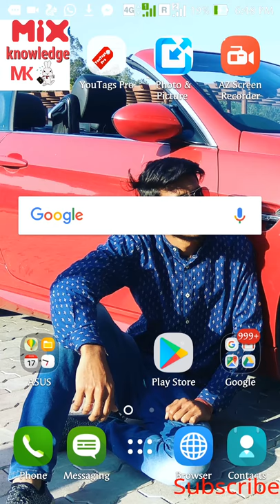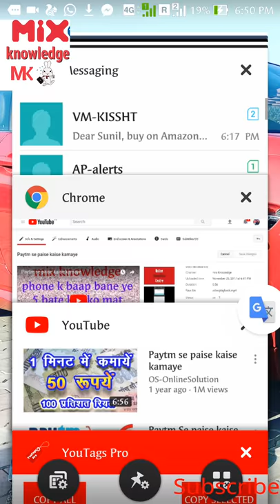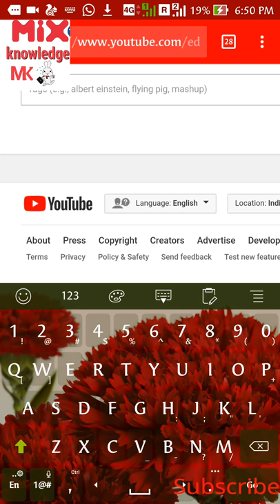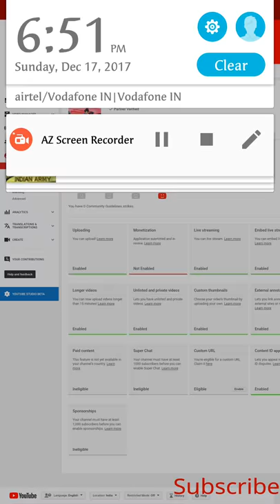How to increase you tube view 100%legal hindi,mix knowledge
Friends, all of you are good. If you want a new video please comment on me

 Frnd
         You tube ka tag pro apps h jisse ap kisi bhi video ke tag copy krke apne video pe lga skte hai jo sbsw jyada viral hua hai video uske tag copy kro or aap apne video me tag lgado aapka video 7 deys ke viral ho jayga